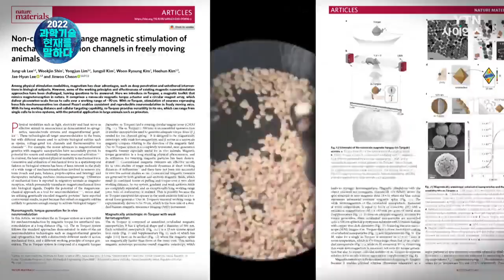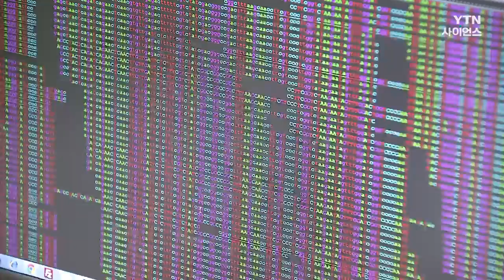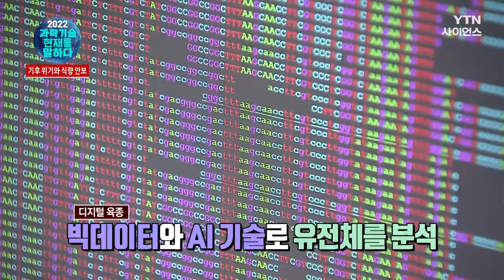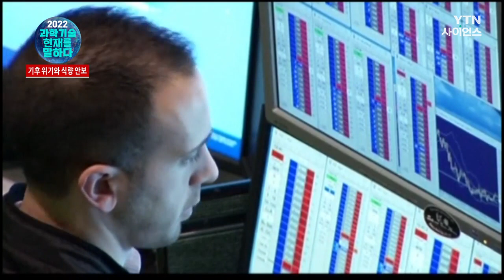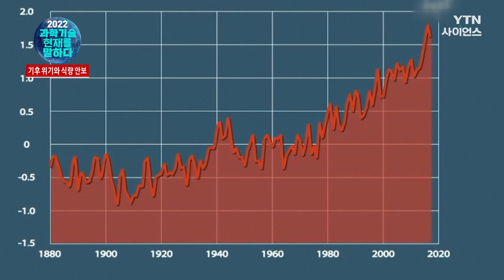[사이언스포럼] 과학의 달 특별기획 '2022년 과학 기술 현재를 말하다' 2부. 『기후 위기와 식량 안보』 / YTN 사이언스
지금 이 순간에도 끊임없이 진화하는 과학
그리고 과학의 발견으로 새롭게 탄생하는 기술
미래 혁신을 이끌 과학 기술 트렌드 따라잡기!

“2022년 과학 기술 현재를 말하다”
식량 생산을 위협하는 기후 위기

생존권, 국가 안보와 직결된 안정적인 식량 수급!
식량 안보를 지키기 위한 과학적인 전략은?

■ 고희종 / 서울대학교 농업생명과학대학 교수
전) 농촌진흥청 차세대바이오그린21 식물분자육종사업단 단장
전) 농업과학원 농업유전자원센터 겸임연구관
전) 농촌진흥청 GMO환경위해성 심사위원회 위원

[2022년 과학 기술 현재를 말하다] 2부. 기후 위기와 식량 안보 / YTN 사이언스